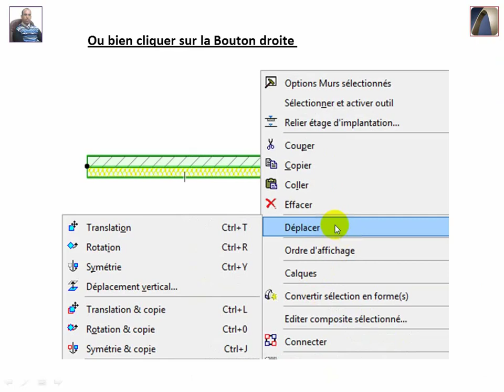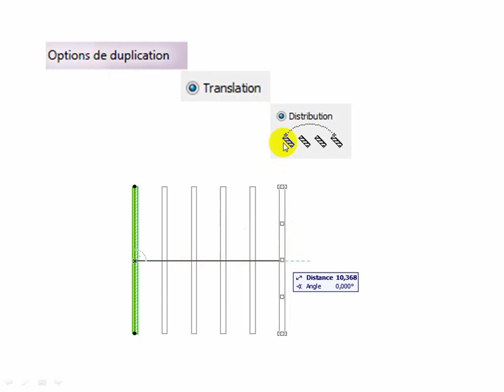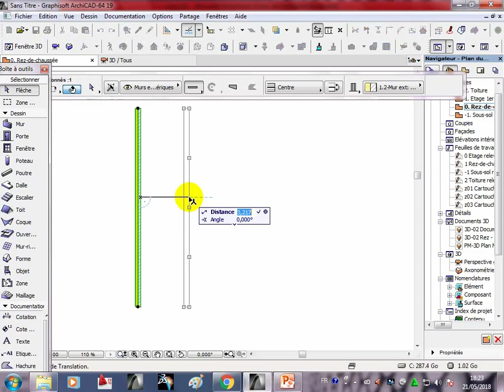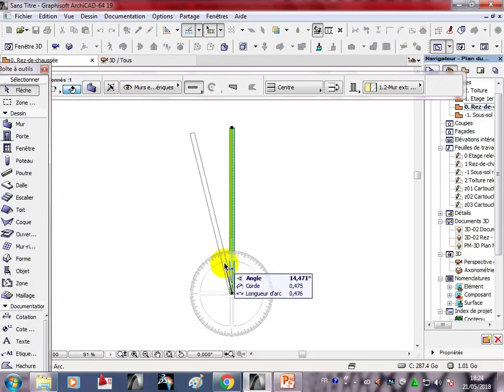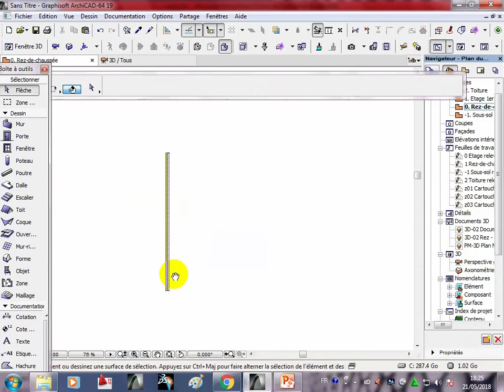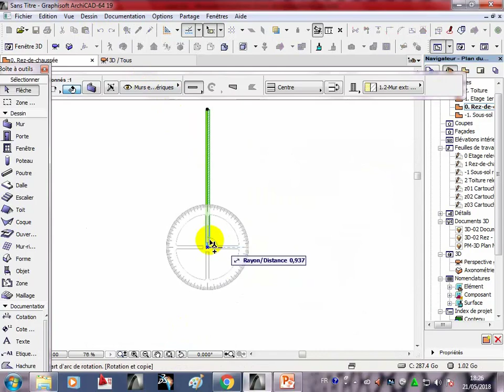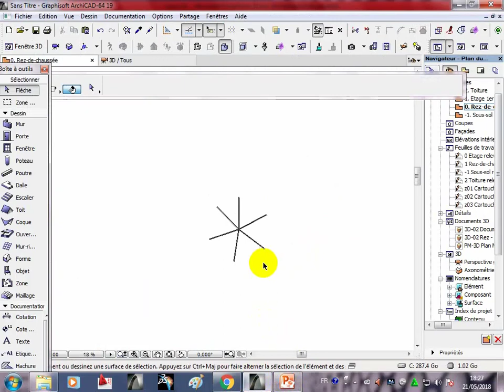Archicad Déplacer - Symétrie - Rotation - Duplication